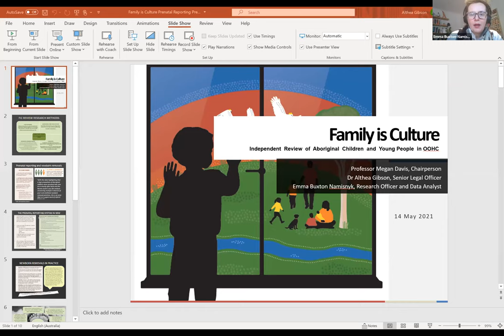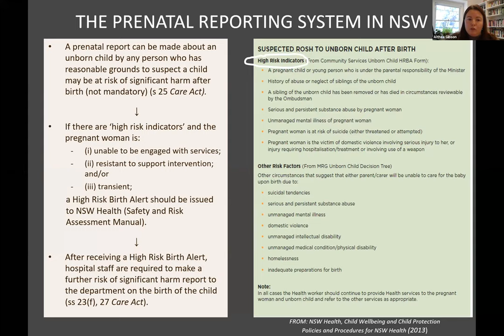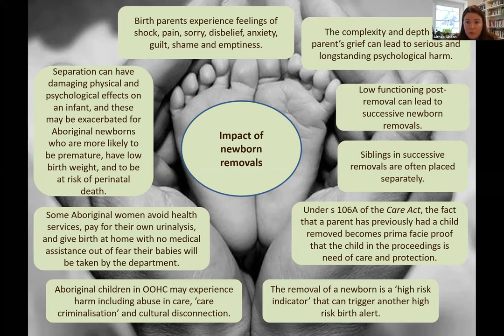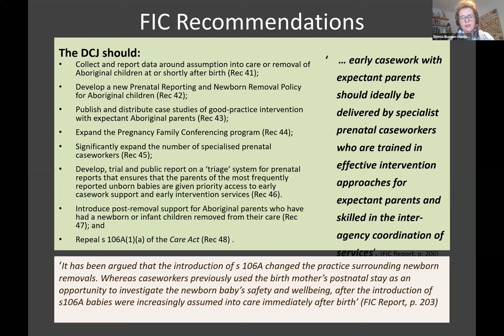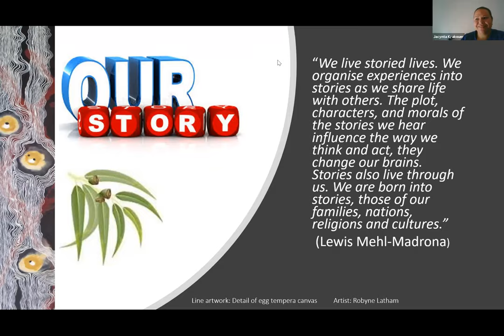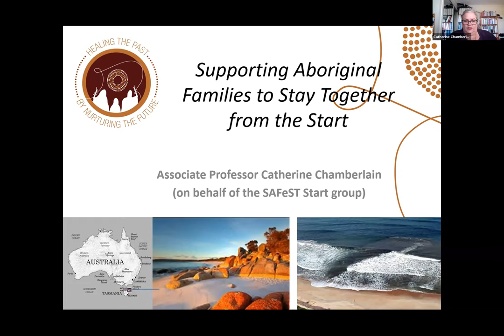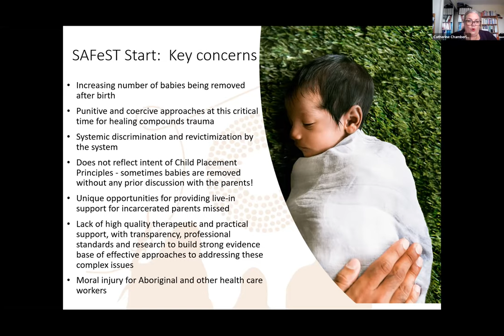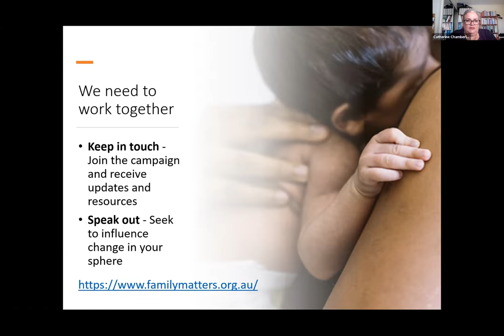Ensuring our babies get the safest start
Family Matters National Week of Action 2021

Learn about how birth is a key point of removal from their families for too many Aboriginal and Torres Strait Islander babies, and what we can do to stop this entry point from happening. Hear about how we can work to keep babies with their parents and families.